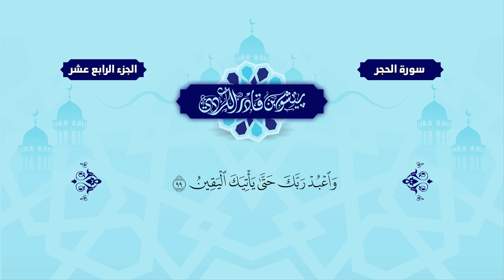Surah Al Hejr -Peshawa Kurdi | سورة الحجر كاملة بيشةوا قادر الكردي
Official Peshawa Qadr Channel

تواصلوا معنا | القارئ بیشەوا قادر الكردي